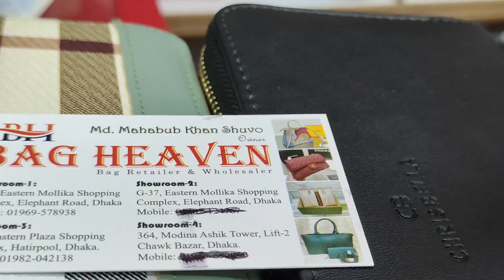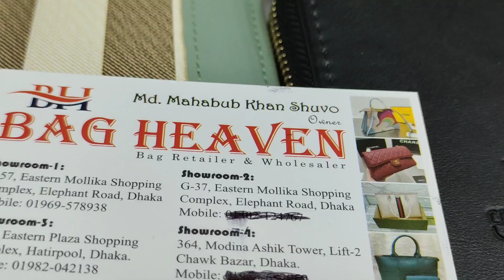মা মেয়ে ম্যাচিং লাক্সারি লেডিস ব্যাগ.ladies bag price in bangladesh.call-01885-001 337.